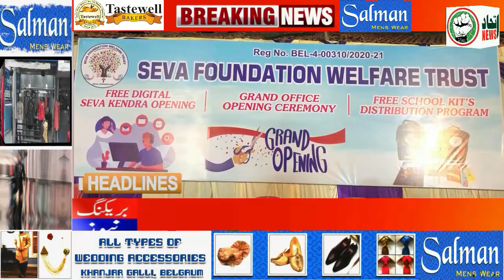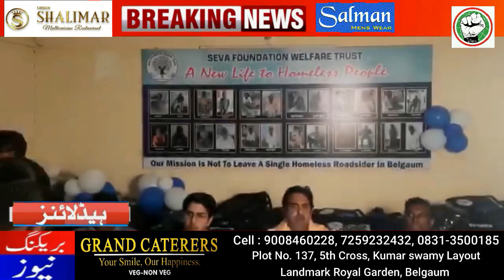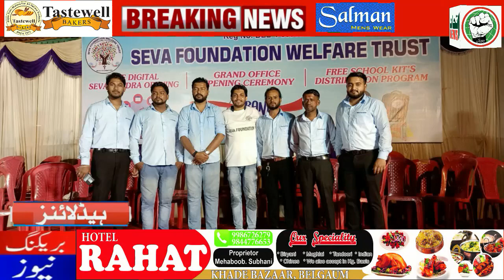ITTEHAD NEWS | BELGAUM | SEVA FOUNDATION OFFICE OPENING & FREE SCHOOL KIT'S DISTRIBUTION PROGRAM.